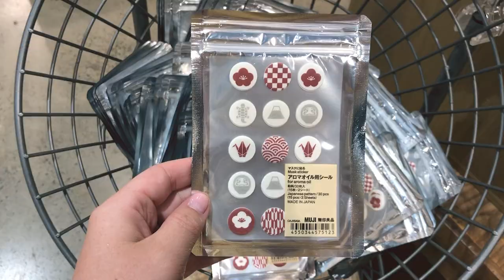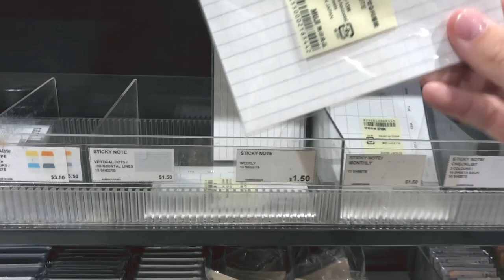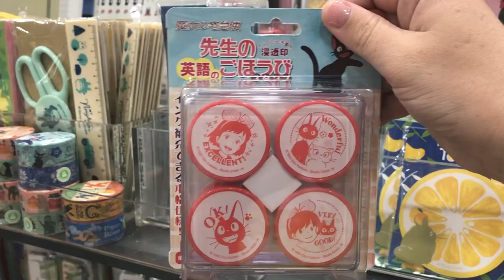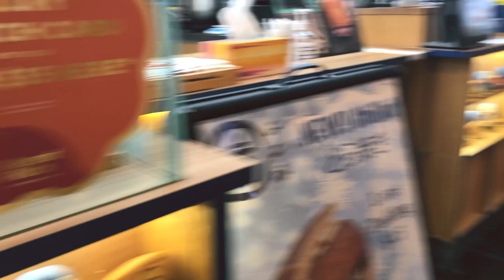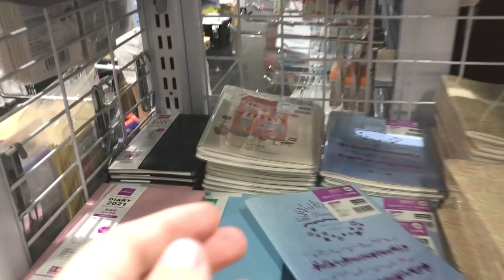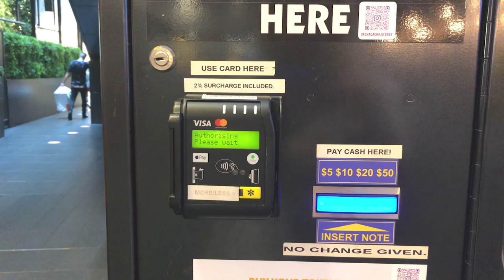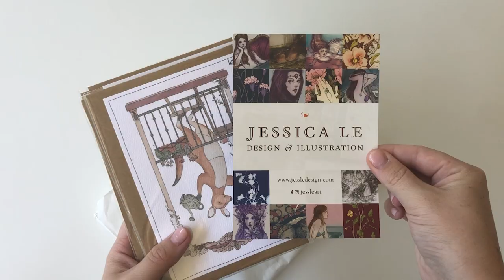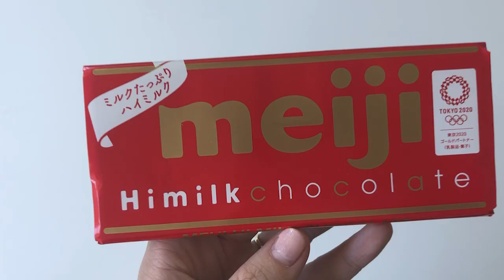Stationery Shopping Sydney | Daiso, Muji + HAUL !!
Stationery Shopping Sydney, Australia

Timecodes:
Muji: 00:11
Kinokuniya: 02:10
Daiso: 06:30
The Paperplace: 11:15
Haul: 11:55